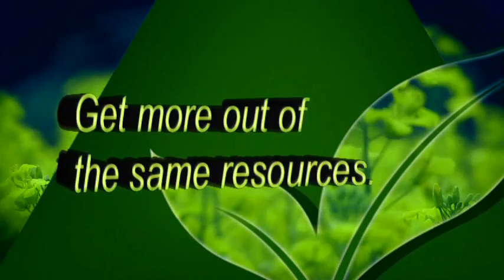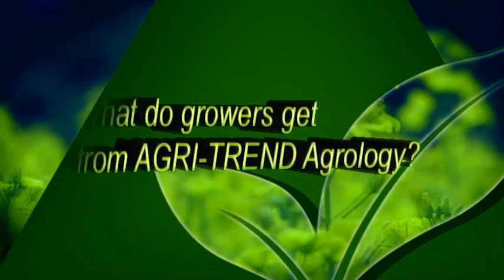AGRI-TREND Agrology: Get More Out Of The Same Resources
Elston Solberg, President of AGRI-TREND Agrology spends a few minutes talking about AGRI-TREND, and how the companies work in sync to give growers well rounded, agronomically sound advice.